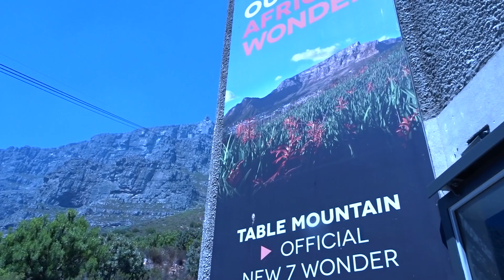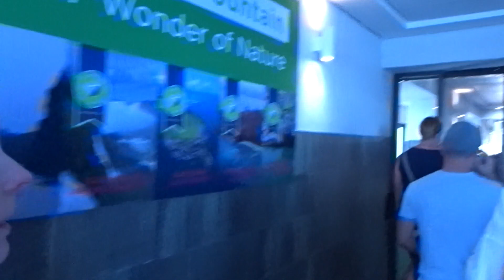EMIRATES CABIN CREW | CAPETOWN | LAYOVER VLOG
CAPETOWN, SOUTH AFRICA!
Places visited:
- Penguin Colony, Boulders Beach - 75R pp
- Table Mountain - 330R pp (return cable car)